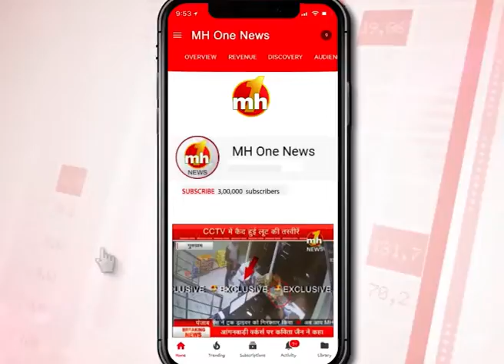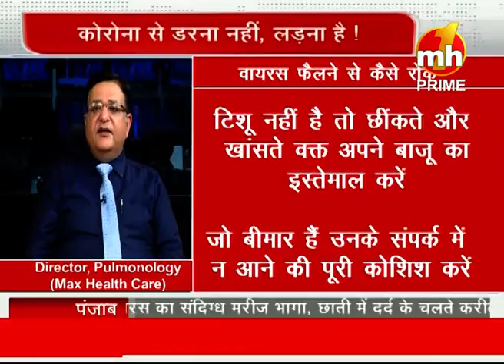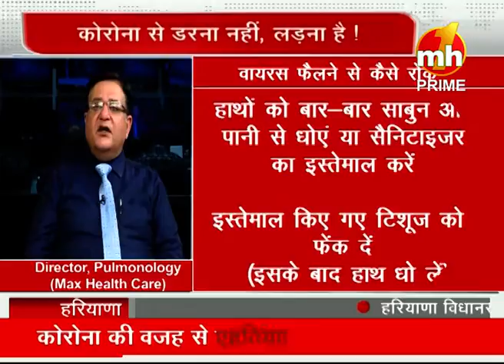Coronavirus : जानिए कोरोना वायरस से जुड़े हर सवाल का जवाब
चीन के वुहान प्रांत से फैले कोरोना वायरस ने चीन के बाद अपने पैर बाकी देशों में भी फैलाने शुरू कर दिए हैं। ऐसे में देशवासियों को इस बीमारी से बचाए रखने के लिए यूटी प्रशासन ने बचाव के लिए कुछ दिशा-निर्देश जारी किए हैं।

उन्होंने इस बीमारी से बचने के लिए खास तौर पर होटल संचालकों को सतर्क रहने की सलाह दी है। आइए जानते हैं आखिर क्या है यह बीमारी और इसके लक्षण और बचाव के उपाय।